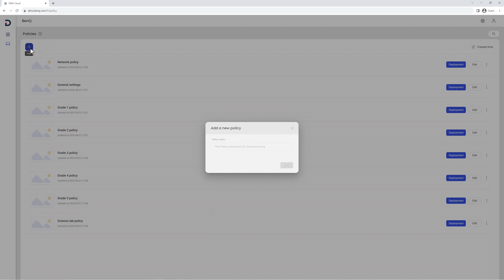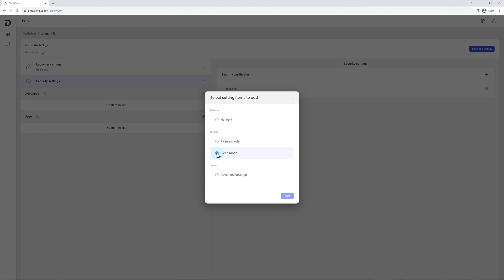How to deploy policies | BenQ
Try to deploy policies using DMS to quickly package settings and apps, then deploy them to your BenQ Boards!

First, go to “dms.benq.com” and sign in with your admin credentials.
Second, go to the main menu on the left and click “Policies”.
Third, click “Add” and enter the policy name to create a policy. Then you’ll see all the available settings for your new policies including Wallpaper, Security certificates, Network, Picture mode, Sleep mode, Key Lock, IR Lock, and which apps to install.
Fourth, after you finish your settings, you can click “Save and Deploy”, select the deployment method as well as the devices you want to apply the policy to and click “Confirm”.
Fifth, to edit the existing policies, click “Edit”. That’s it!

00:00 Introduction
00:13 Basic settings
00:32 Create a new policy
00:38 Available policies introduction
01:43 Edit existing policies